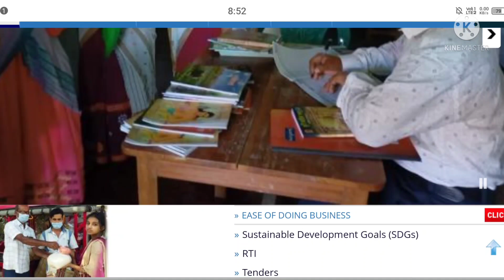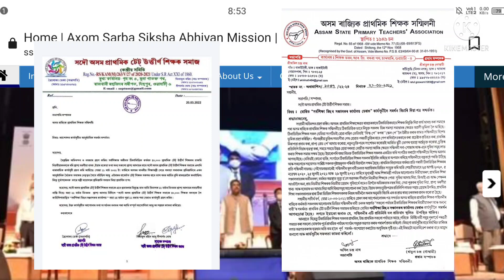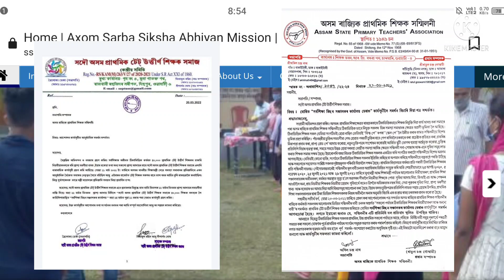শিক্ষক সকলৰ বাবে বিশেষ খবৰ ॥